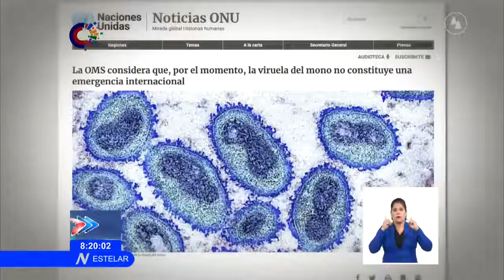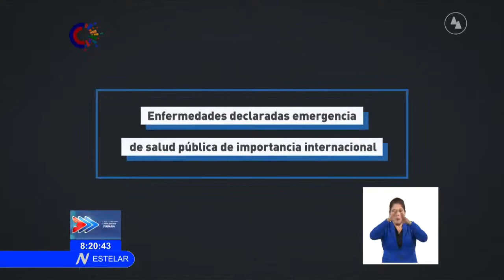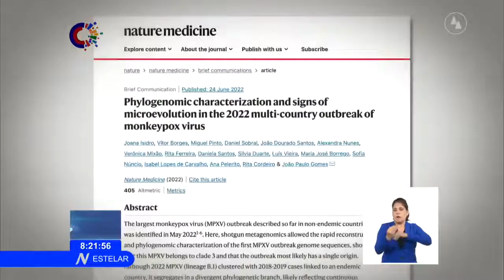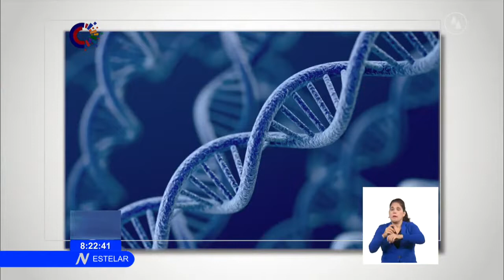Observatorio Científico desde Cuba Viruela del Mono, enfoques actualizados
Esta semana los expertos de la Organización Mundial de la Salud debatieron las estrategias para tratar el actual brote de la llamada ViruelaDelMono, ante el reporte de unos 3 MIL 200 casos, en 48 países. A la par, los resultados de nuevas investigaciones ayudan a comprender la evolución del virus y, por tanto, a concebir acciones más certeras para su control.Sobre el tema compartimos información actualizada, desde Cuba, en el ObservatorioCientífico.